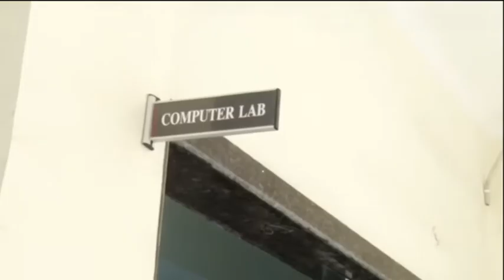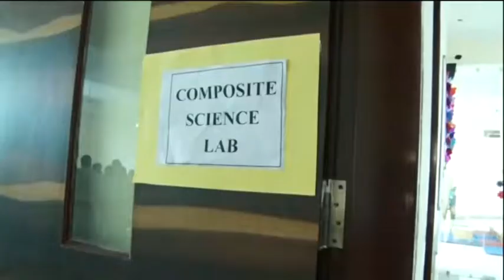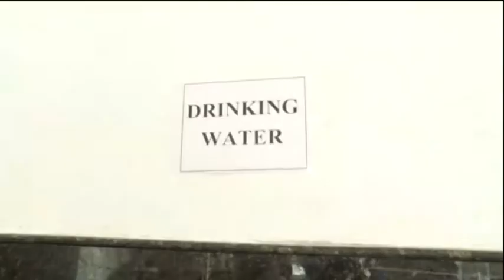The Venkateshwar School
F-Block, Sector 57, Sushant Lok II, Gurugram